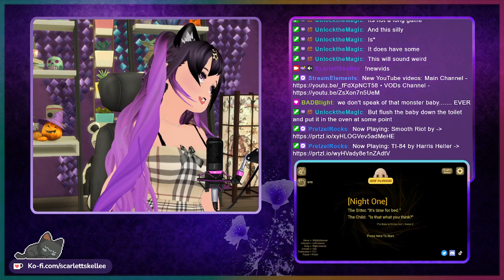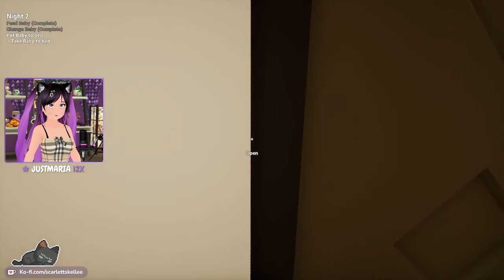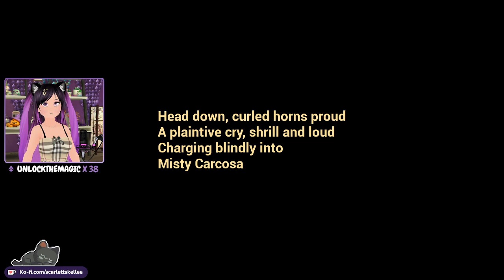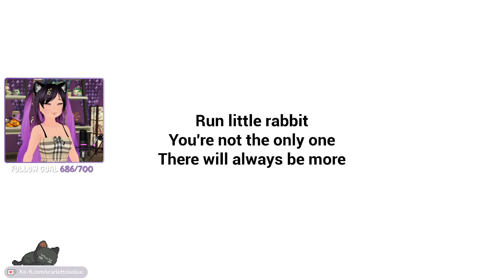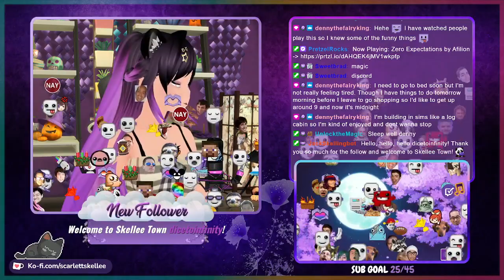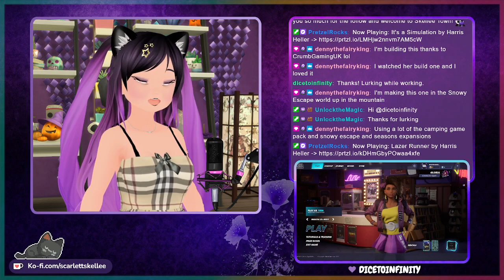MY CHEESE TOASTY | July 22nd, 2022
Full stream this variety Friday with checking our The Baby in Yellow first. Moved on to Video Horror Society which was a lot of fun, but queue times for teens really killed my mood. Switched to DBD for 2 matches and finished two tome challenges and pipped into silver. Timestamp for each game is below ↓

➤ The Baby in Yellow- 14:49
➤ Video Horror Society - 02:02:35
➤ Dead by Daylight - 04:20:38

♫ Music Credits ♫